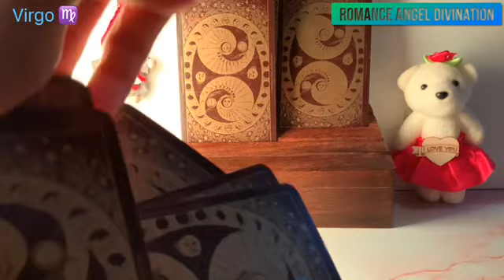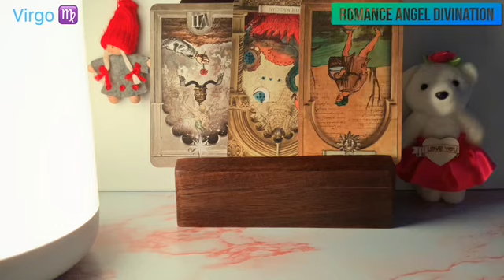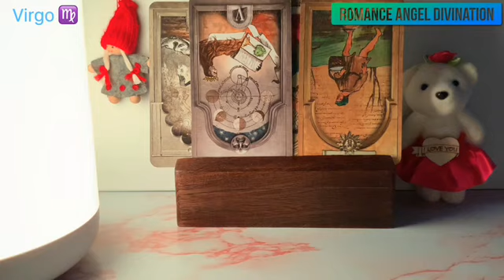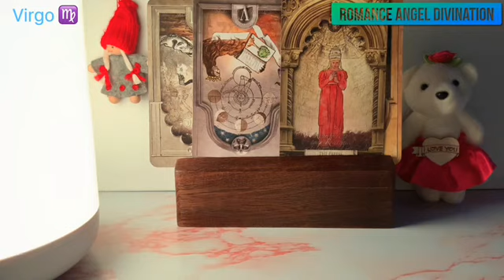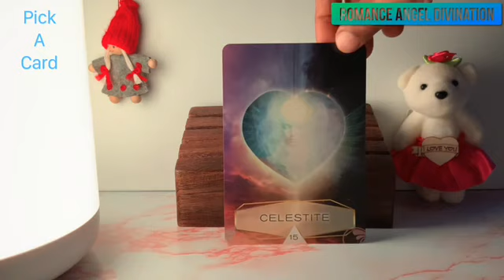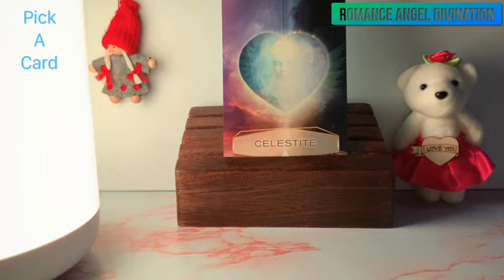Virgo ♍️Someone’s manipulating them against you !! ♍️ Daily Love Tarot Reading 20 June 2021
Hi guys !

Time Stamps:
General energies : 0:00
Relationship Reading : 3:26
Career Reading : 5:25
Pick a card : 6:24
Card 1 : 7:10
Card 2 : 10:26

support
For Daily Readings:

zodiac signs
Is 2020 good for Virgo?i
Who is attracted to Virgo?